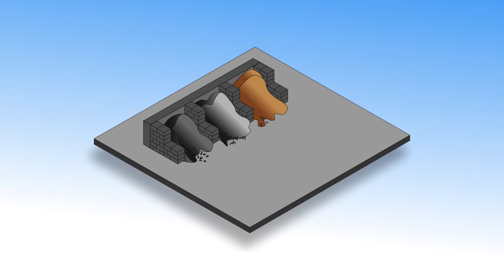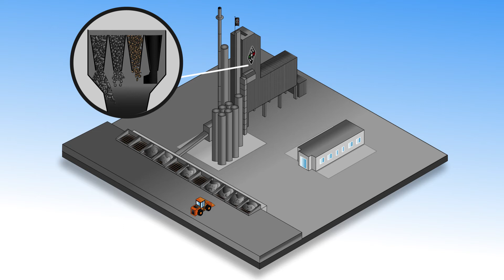Erklärfilm - Asphaltproduktion AM-NRW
Ob Straßen, Autobahnen, Rad- und Wanderwege, Parkplätze, oder Industrieflächen – in unserer Asphaltmischanlage AM-NRW können wir nicht nur mehr als 200 verschiedene Asphaltsorten für unterschiedlichste Anwendungsgebiete herstellen, sondern haben auch einen großen Fokus auf die Wiederverwertung von Altasphalt gelegt. Unser Erklärfilm zeigt wie es geht!